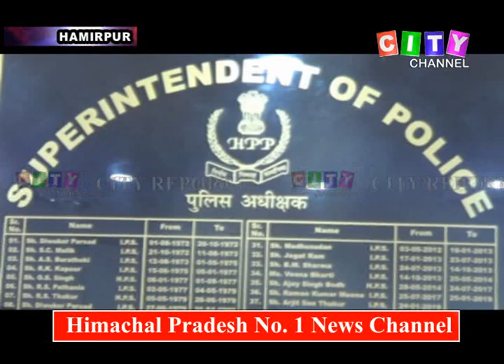Hamirpur Death in Fight 16 July 2019